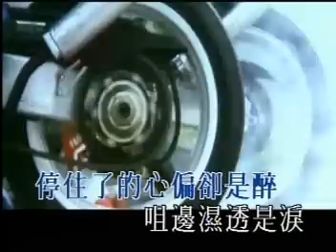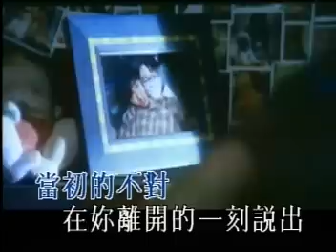劉德華-情深的一句(烈火戰車主題曲)-MV.mpeg